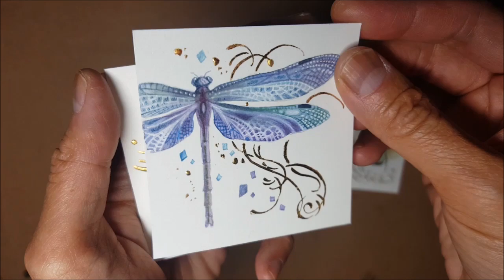Bugs and shiny stuff.